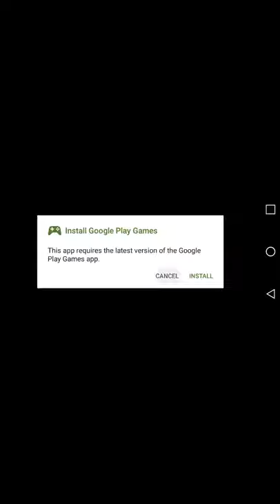Cool man gaming